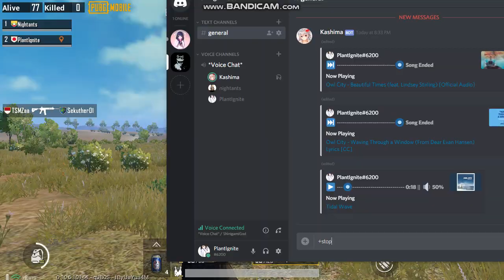Erangel (Nightants and PlantIgnite) Episode 1: Part 1